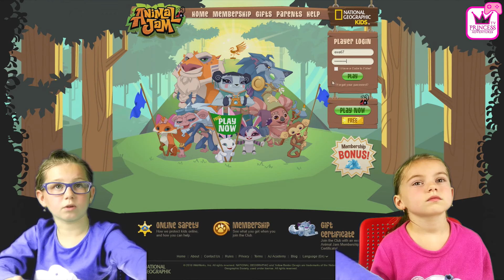Animal Jam Free Kids Online Game | How to play Animal Jam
Ewa and Sonia play awesome online game Animal Jam!

Animal Jam is a safe and exciting online playground for kids who love animals and the outdoors. Players create and customize their own animal characters and dens, chat with friends, adopt pets, team up for adventures, and feed their curiosity about animals and the natural world around them.
Players can collect fun facts in their journey books, learn about Animal Conservation in Kimbara Outback, and talk to real scientists, like herpetologist Dr. Brady Barr and marine biologist Dr. Tierney Thys.
Animal Jam was created by WildWorks in collaboration with National Geographic Society. Our goal is to inspire children to explore and protect the natural world outside their own doors, making science accessible and fun!